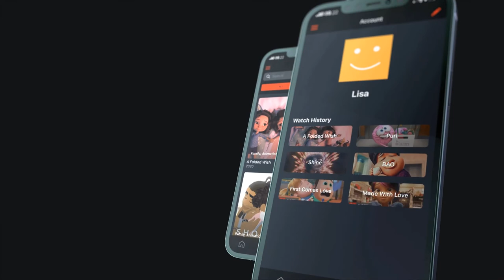Miniflix | Glide App Template for video library like Hulu, Netflix, etc.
Riegel Groupe is back with another template.

We are excited to introduce Miniflix, an app where you can watch your favorite short films in one place.

The Miniflix template allows you to enjoy all the best short films from Youtube seamlessly.

You can import your favorite short films from Youtube and automatically generate the video thumbnail, as well as bookmark the film for later viewing. It also allows you to watch your favorite films in the app or link it directly to Youtube. The best part,  you can see a history of all the films you have watched on Miniflix.

Similar to some of the most popular streaming apps on the planet, the app also showcases the most watched filmed based on all user activity across the app.

Build your own personal library of favorite videos or create your own app using the Miniflix template!